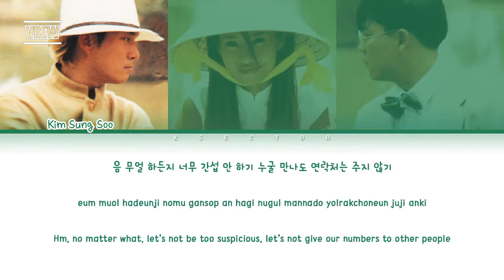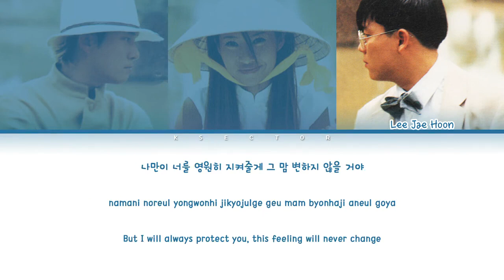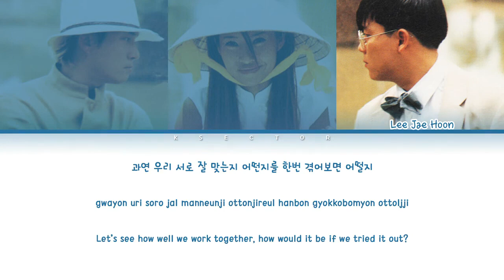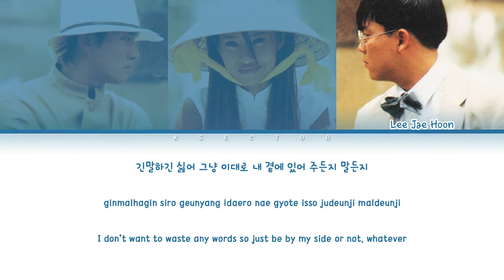COOL 쿨 Jumpo Mambo Color Coded Lyrics exported